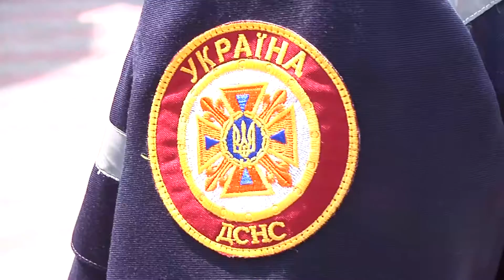Пожежні навчання для працівників пансіонату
Старенькі у небезпеці. Під час планового навчання рятувальники  відпрацювали, як діяти, коли вогнем охопило  пансіонат для престарілих. Вогнеборці та медики  винесли уявних постраждалих, а прикутих до  ліжка з димової пастки допоміг евакуйовувати персонал закладу.